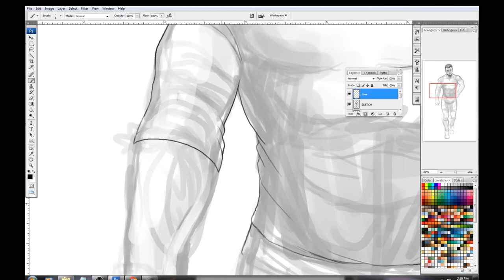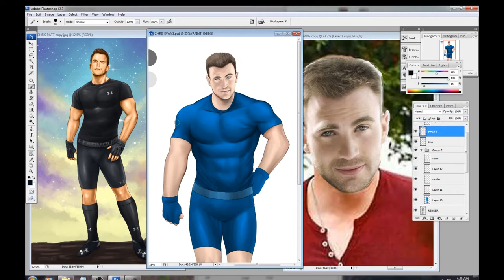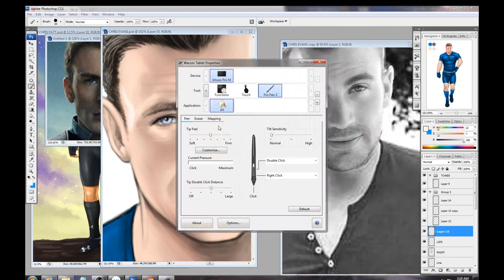Chris Evans Digital Drawing Timelapse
Chris Evans
Digital Drawing
Work Timelapse
Captain America